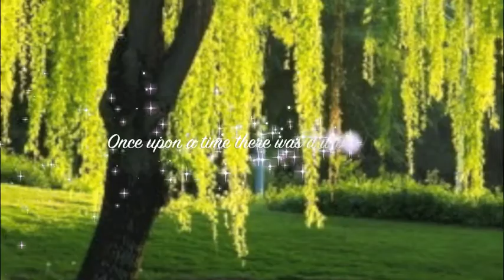Lara and Jess Willow patten plate movie